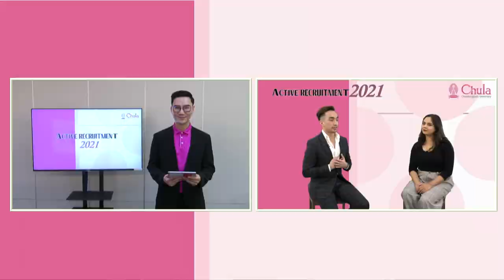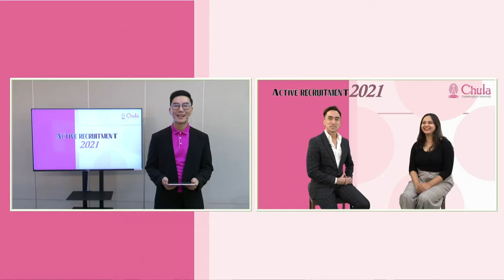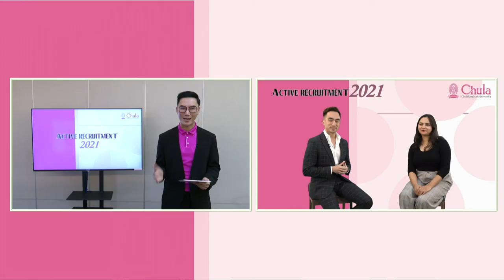12 Faculty of Communication Arts